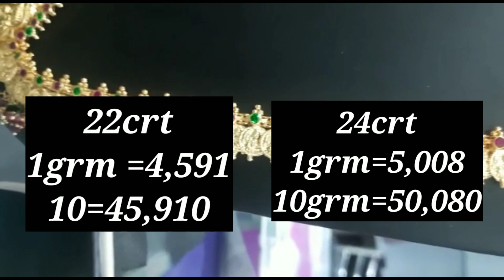Today gold price in india || hyderabad||vishakapatanam gold prices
22crtgold prices in hyderabad and vishakapatnam